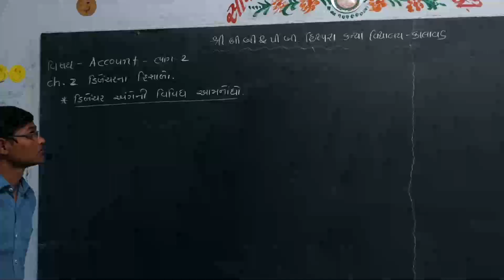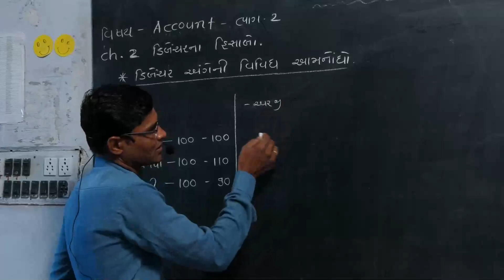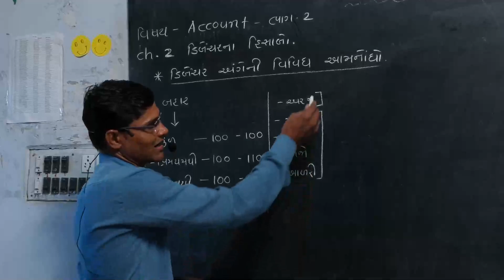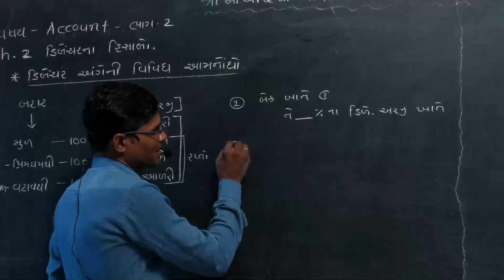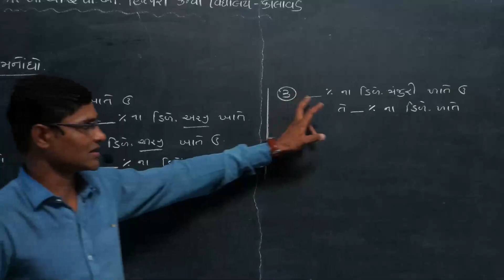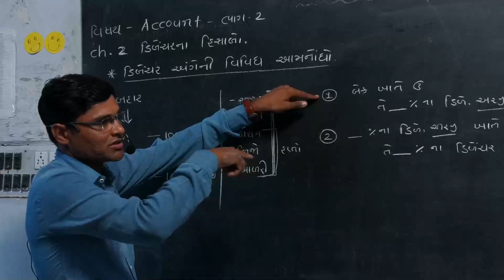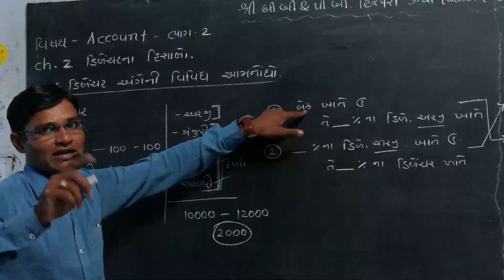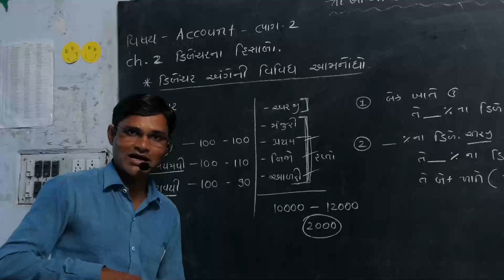Std 12 Commerce||Account||P2Ch2||Lec3|| M. B. Kagathara